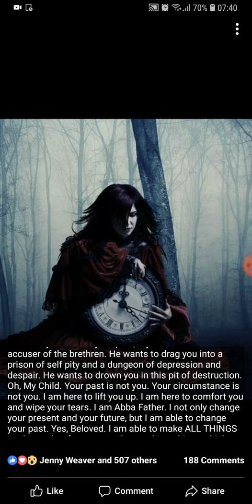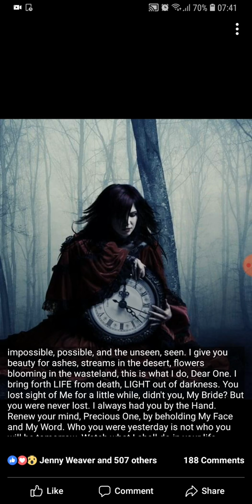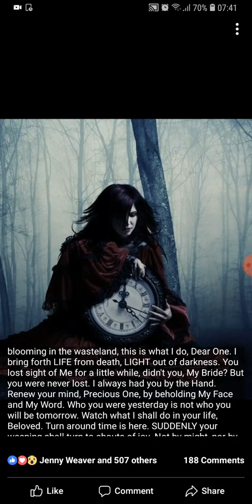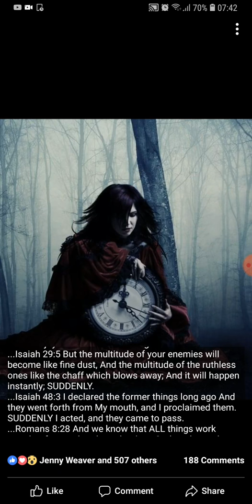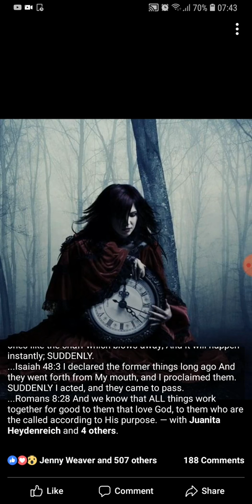I AM The God of Turn Around